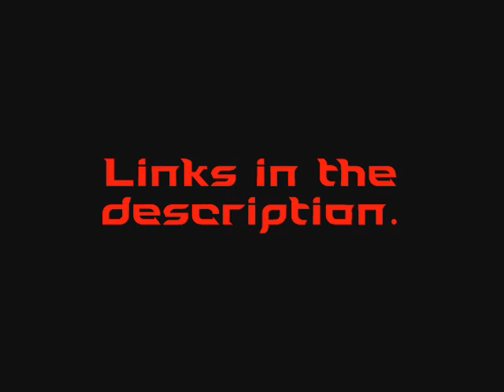Porcupine Defense - The Catalyst Hate